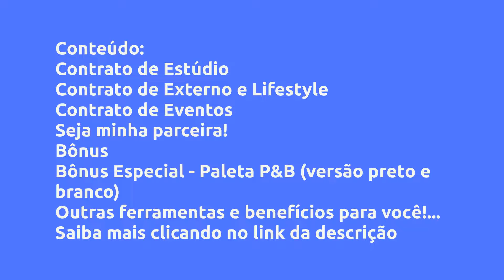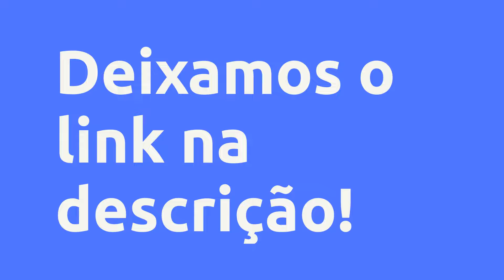(REVIEW) Contrato Completo para Fotógrafos (Estúdio + Eventos) - Gabriella Cabral Ibrahim, Vale a Pe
Contrato Completo para Fotógrafos (Estúdio + Eventos) - Gabriella Cabral Ibrahim, Vale a Pena?

Um pouco sobre (informações do produtor):
Este contrato foi elaborado pensando em você, fotógrafo.

Todas as formalidades e dificuldades, que a sua profissão exigem, estão amplamente resolvidas neste contrato!

Esse modelo de contrato serve para fotógrafas de estúdio e, como bônus, você ganhará também um modelo para ensaios externos e Lifestyle.

Além disso, você terá acesso a anexos, que podem te ajudar, caso você ofereça algum destes serviços: Smash the Cake, Newborn, Acompanhamento e Parto!

"Mas é um modelo qualquer, Gabi??"!

De jeito nenhum! É um modelo fruto da minha experiência advocatícia no nicho de Fotografia. Pra complementar, eu aplico a minha paixão (Legal Design) nele. O Legal Design é uma técnica moderna e inovadora que apresenta uma linguagem mais simplificada, com ícones e fluxogramas, trazendo mais leveza, compreensão, identidade e beleza para os documentos jurídicos!

Ah... e pra te ajudar a entender todas as cláusulas do contrato, eu fiz um mini-curso, em que eu analiso cláusula por cláusula em vídeo! O meu objetivo é que você consiga entender o contrato, pra que não haja dúvidas na hora de atender o seu cliente! Você também vai ter acesso a isso!

Vantagens:
- Clientes!

Já tive diversas fotógrafas que deixaram de fechar ensaios, por apresentar um contrato genérico.

Quando você tem um contrato BEM FEITO, alinhado à sua realidade, você alcança mais clientes.

- Profissionalismo

Acredite em quem atua com contratos: apresentar um contrato agrega valor ao seu trabalho e permite que você cobre, ainda mais, pelos seus serviços.

- Tranquilidade e segurança:

Quando você tem um contrato de um especialista na área, você fica tranquilo e seguro para exercer o que faz de melhor: registrar momentos únicos.

- Transparência e Clareza:

Não basta que eu entenda as melhores cláusulas do contrato. Você precisa entender. Seu cliente precisa entender.

Conteúdo:
Contrato de Estúdio
Comece por aqui
Baixe o contrato - leia atentamente a descrição!
Sumário e Cláusulas 1, 2, 3 e 4
Cláusulas 5, 6, 7 e 8
Cláusulas 9... Clique no link acima para saber todo o conteúdo